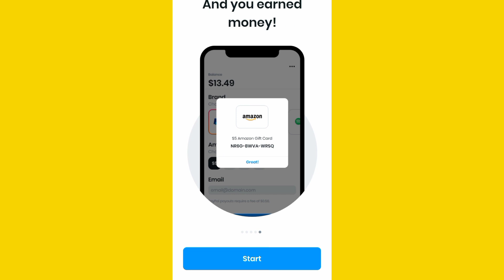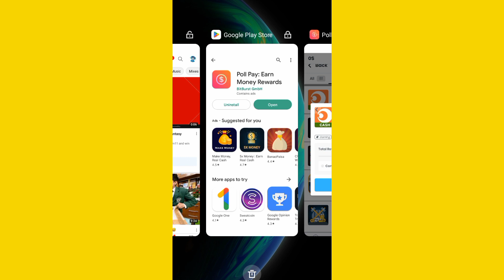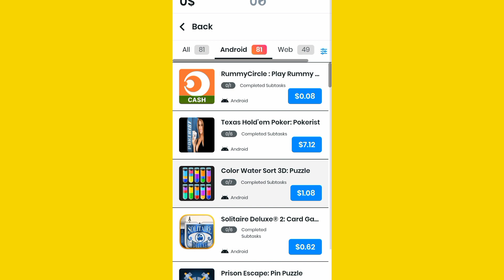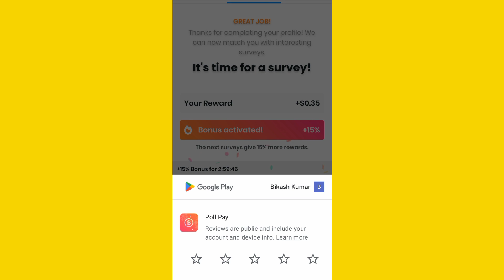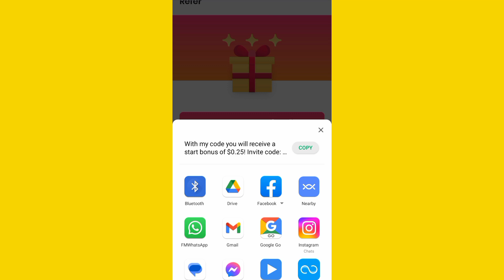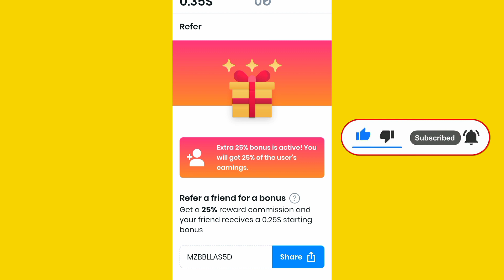Jan Special Earning apps with Big Loot💰🤑| Top Earning apps in jan 2023 | Amaing Upi Earning Apps✅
☄️ Hello, Friends, I am Rahul Kumar Sharma Owner Of "Rvm earning" Youtube Channel Today I Will Explain about New Money Earning App 2023 || Earn Daily ₹5,500 Paytm Cash Without Investment || App || GT.

👨‍💻 App Link:
With my code you will receive a start bonus of $0.25! Invite code: MZBBLLAS5D

Create a chain of active traders  hafte profit earn karo jab bhi koi apne dosto ko refer kare

"Rvm earning, social media link"

Aap Sab instagram ko follow kare

Rvm earning
rvmearning